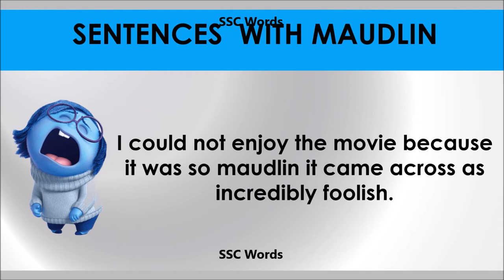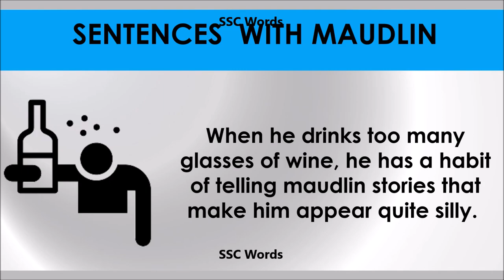Maudlin # Improve English # Meaning and 5 sentences # GRE CAT GMAT word # SSC Words